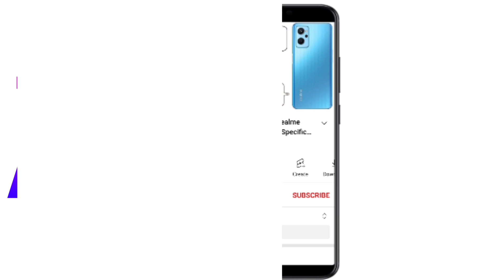Poco F5 Pro India Launch | SD 8+ Gen 1 SoC | Full Spece Review Video in Hindi...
(Poco F5 Pro India Launch | SD 8+ Gen 1 SoC | Full Spece Review Video in Hindi by Technicalamiruddin

Best Smartphone Check Out 👇

iQoo Neo 6 Phone 👇

iQoo Z6 Pro 5G Phone 👇

iQoo Z6 44WW 4G Phone 👇

Samsung Galaxy M53 5G Phone 👇

Redmi Note 11 Pro 4G Phone 👇

Redmi Note 11 Pro+ 5G Phone 👇

Realme 9 Pro 5G👇

Realme 9 Pro Plus Phone

OnePlus Nord Ce 2 👇

Realme 9 SE 5G👇

Xiaomi 11X 5G👇

Poco X4 Pro 5G👇

Moto G52 👇

I Told About Full Spece Details of Poco F5 Pro 5G Phone in This Video 👇 By Technicalamiruddin

Poco F5 Pro Phone Launch India on February 2023

Poco F5 Pro 5G Specifications
6.67-inch QHD+ OLED Display 120Hz
Qualcomm Snapdragon 8+ Gen 1 SoC
64MP + 8MP + 2MP OIS Triple Rear Camera
16MP Selfie
5000mAh Battery, 120W Fast Charger

Poco F5 Series Phone Full Specifications,
Poco F5 Pro,
Poco F5 Pro Phone Review,
Poco F5 Pro Phone Launch India,
(Redmi K60 Phone Launch India As Poco F5 Pro Phone),
About of Poco F5 Pro Phone,
Poco F5 Pro Phone Price India,

F O L L O W